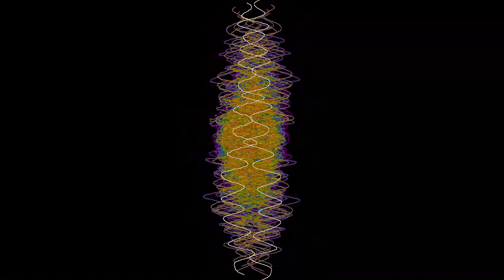Bei Dir War Es Immer So Schon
It Was Always So Nice With You (German: Bei Dir war es immer so schön) is a 1954 West German musical comedy film directed by Hans Wolff and starring Heinz Drache, Georg Thomalla and Ingrid Stenn.
TenSopSaxop: Soprano Sax
Sergey Brazhnik: Back Track